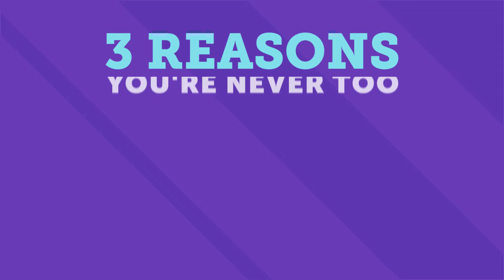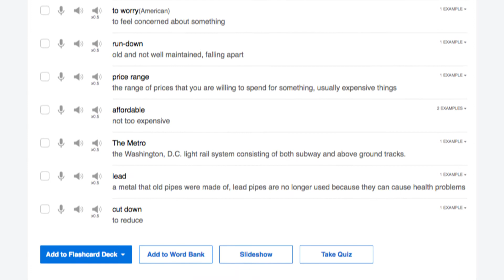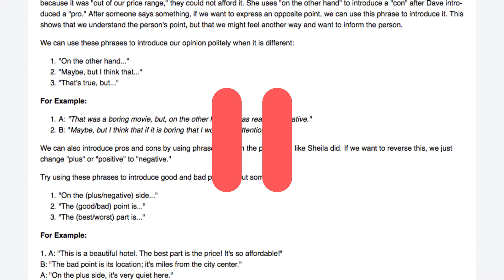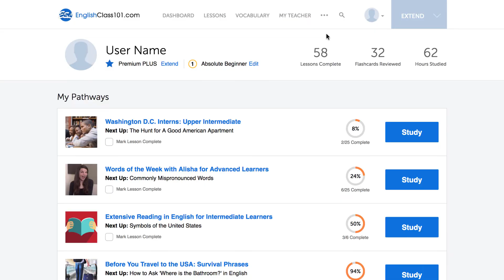Why You’re Never Too Old to Learn Danish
← If you’re studying Danish, chances are you’re looking to become fluent and conversational as fast as possible, right? Well then, look no further! Here is your fast track to fluency!
 ↓ More Details ↓

Step 3: Start speaking Danish with the best online resources

In this video you'll discover why you are never too old to learn a new language and how it can actually provide a number of health benefits to people over 60.

Contrary to myths and urban legends, learning a new language in your 50’s or 60’s is actually easier than it is for most teenagers and young adults!  Without distractions, more mature adults can better focus on the details necessary to master a new language.
DanishClass101 is the best place to get started with the Danish language as you will get on your way to Danish fluency fast. We provide you with everything you need to maser the language.